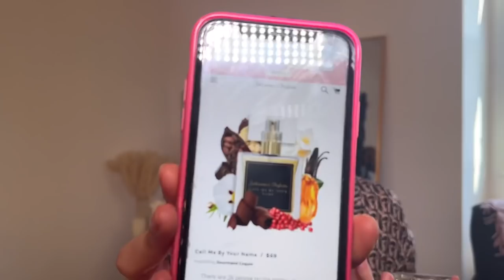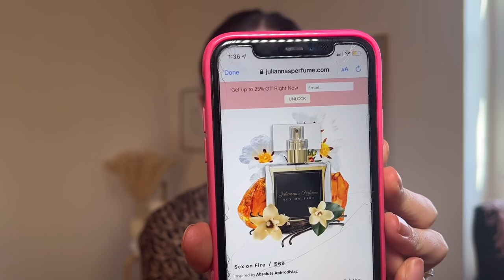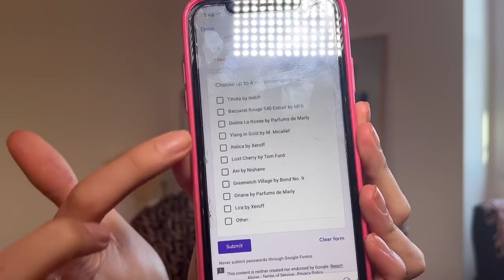Ok but I found AMAZING affordable perfumes ✨👀🤌🏼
HUGGEE thanks to Julianna’s perfume for letting me have free creative reign on this and tell you all my honest and full opinions!!

🌹SHOP JULIANNA'S PERFUME🌹